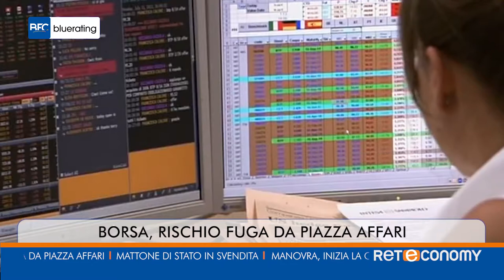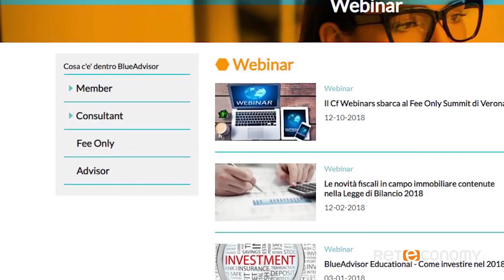blueratingNews del 2 gennaio 2019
Manovra, inizia la corsa ai decreti attuativi
Autostrade, aumenti congelati per 6 mesi
Carige, terremoto ai vertici
Fondi e Mifid 2, mazzata per reti e consulenti
Borsa, rischio fuga da Piazza Affari
Mattone di Stato in svendita